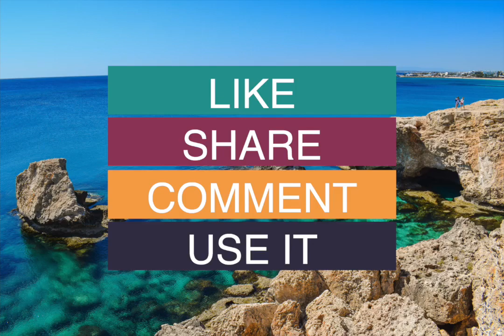Upbeat Background Music No Copyright 5 Minutes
Upbeat Background Music No Copyright 5 Minutes - Looking for some upbeat background music that won't get your video flagged for copyright? Look no further! Perfect for vlogs, montages, and more!